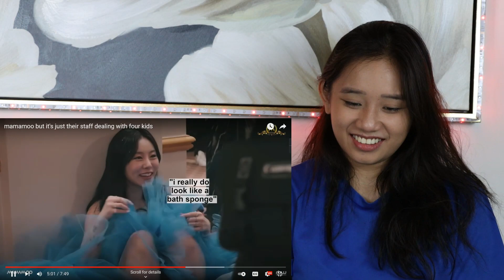MAMAMOO but it's just their staff dealing with four kids REACTION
MAMAMOO REACTION | MAMAMOO FUNNY MOMENTS

00:00 - Intro
00:46 - MAMAMOO REACTION